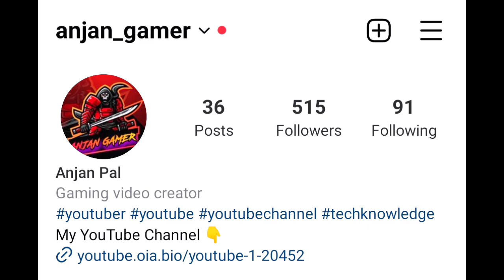🤫 Day-43 Secret Strategy Of Solo Coqueror 🤫| Secret Tips For Solo Conqueror Rank Push | BGMI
Best Tips For Solo Conqueror Rank Push

C4s11 conqueror
bgmi conqueror entry
Solo fpp conqueror push tips andtricks
conqueror pushing
solo conqueror push tips and
tricks pubg lite
conqueror pushing